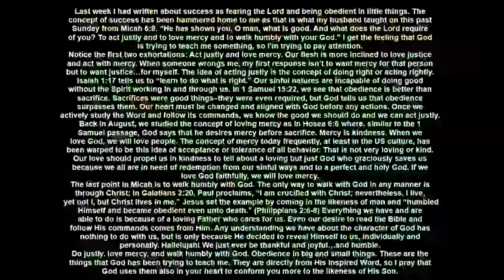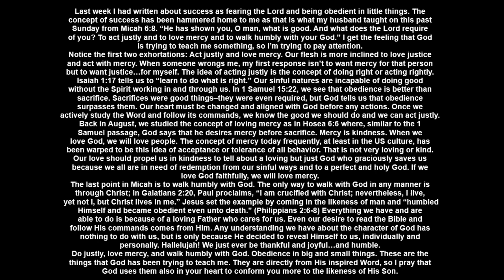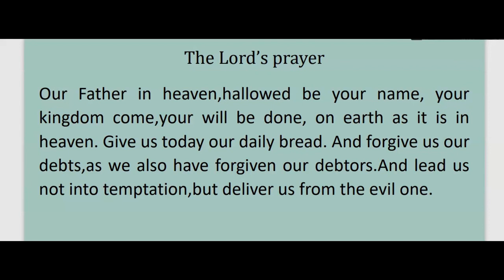20240103讲故事配英文字幕